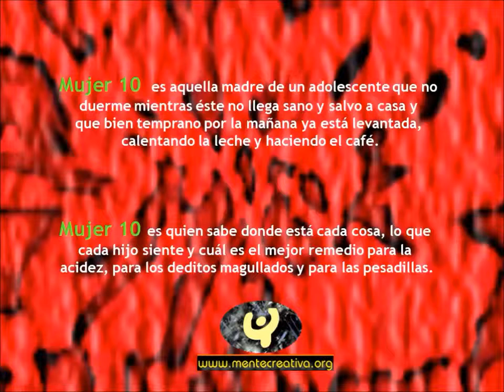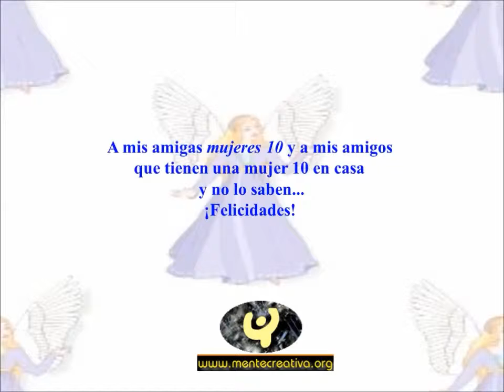MUJER 10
Como hombre y Mujer describen a una Mujer 10